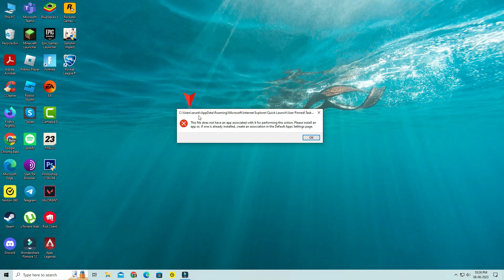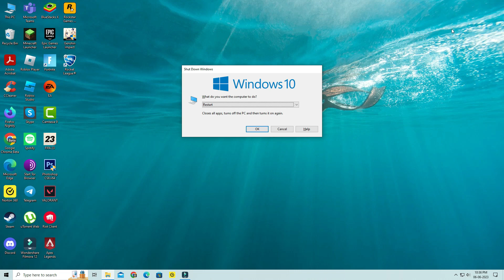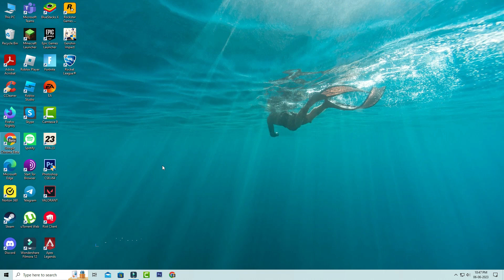Pin to taskbar not working windows 11 10 | cannot pin apps to taskbar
pin to taskbar not working windows 11, cannot pin apps to taskbar windows 10.

This solution also works on windows 11,windows 8 and windows 7 64 bit and 32 bit based operating system.

This video has english subtitle at same time you can translate to tamil,kaise kare hindi,artinya,bangla telugu,kannada and malayalam languages.

This method also works for pin to start menu or quick access not working or not showing up or missing problems.

Today i get the following one error notification while i try to open the file explorer in my windows 10 pc :

This file does not have an app associated with it for performing this action.Please install an

app or,if one is already installed,create an association in the Default Apps Settings page.

How to solve cannot pin apps to taskbar :

1.One of my subscriber ask to me,why it shows this kind of message and what is the meaning of this issue?.

2.This is occurs due to corrupted taskbar file.

3.So if you like to fix this issue,just open your windows run.

4.And then execute that file location.

5.Now it shows your all app shortcuts,like this pc,file explorer and other apps.

6.So just click to delete all the apps.

7.And one time restart your windows pc or laptop.

8.So after the restarting is completed,and then try to pin your favourite apps to the taskbar section.

9.So i hope if you follow this simple steps,finally this problem is solved in permanently.